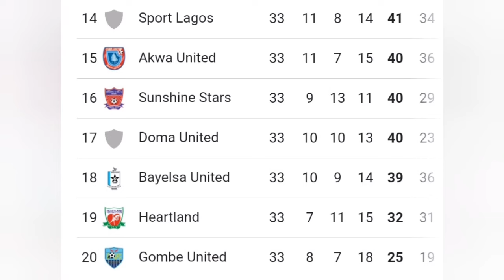Lobi Stars vs Akwa United [1-2] Sulaiman Sani strikes twice - NPFL 2024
Sulaiman Sani once again sent out a message to the super Eagles of Nigeria handlers after a top class performance for Akwa United vs Lobi Stars. Akwa United defeated Lobi Stars in match day 33 of the Nigeria Professional Football League (NPFL).